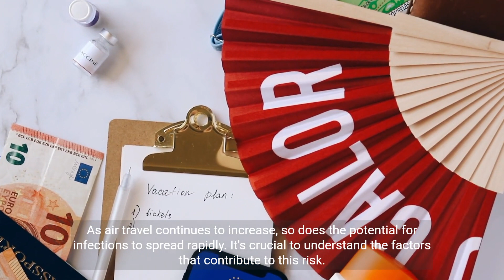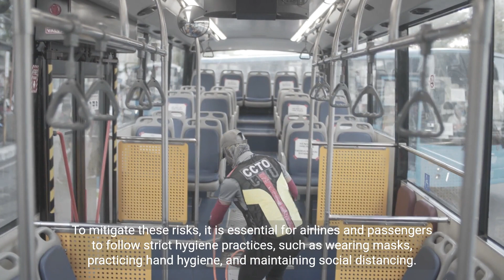The Impact of Air Travel on the Spread of Infection (2 Minutes Microlearning)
Explore how air travel can contribute to the spread of infections and learn about the potential risks involved. This educational video aims to raise awareness and provide important information for the general public.